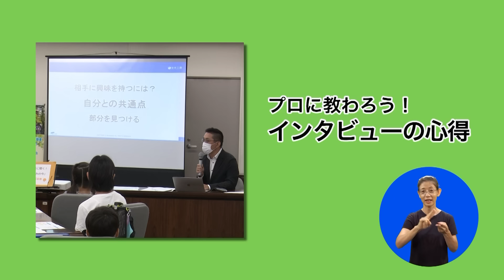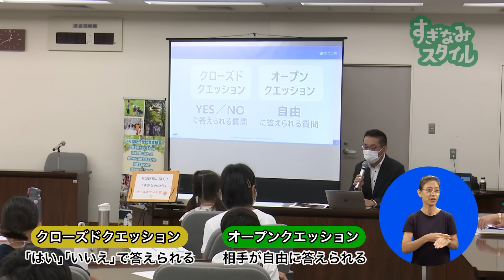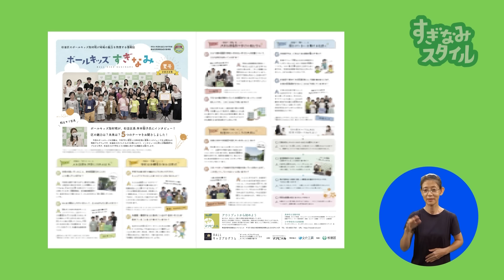インタビュアーは小中学生！ 区長に聞くすぎなみの今【令和4年9月15日号】すぎなみスタイル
今年の夏休みも、子どもたちはいろいろなチャレンジをしたことでしょう。そうした中、インタビューをして、それをまとめて記事にするというイベントが開かれました。今回は、プロの記者さながらの活動に取り組んだ小中学生の様子をご覧ください。

【MC】堀井七絵
【ロケ地】杉並区役所

ボールキッズインタビュー　杉並区長に聞く！「すぎなみの今」（令和４年度杉並区次世代育成基金活用事業助成対象事業）
主催：NPO法人マナビエル　協力：株式会社文化工房　後援：杉並区